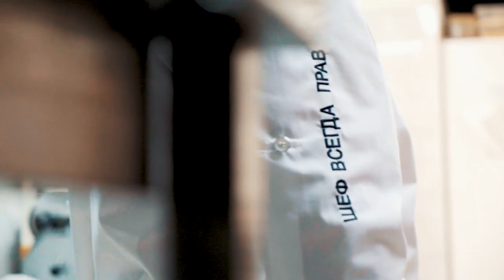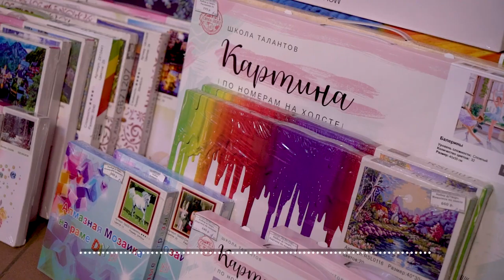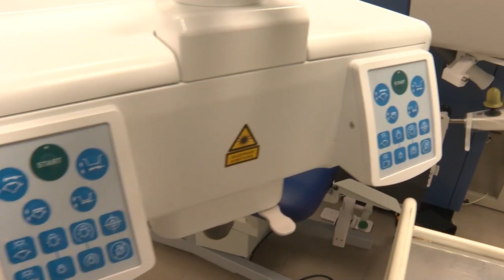Жизнь прекрасна - 21.04.21